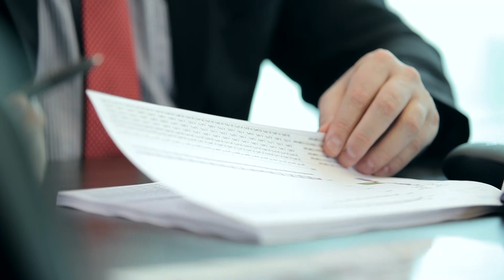Biz Tips: Hiring A Nonprofit Executive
Hiring an executive for your nonprofit organization can be a challenge. Here are steps you can to take to ensure the right fit.

Senior Vice President Angie Salmon discusses the different approaches that organizations use in their search for new executives and which ones are most useful for your business goals.